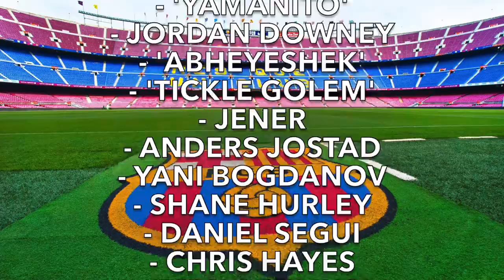Barcelona Transfer News Round-Up ft Bruno Fernandes, Rodrigo & Dusan Tadic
The latest from the January transfer window, as Barça are linked with Sporting's Bruno Fernandes, Valencia's Rodrigo Moreno and Ajax's Dušan Tadić. Who will they end up signing?